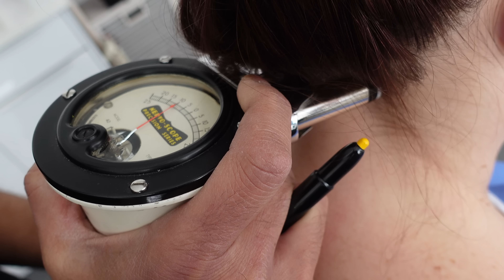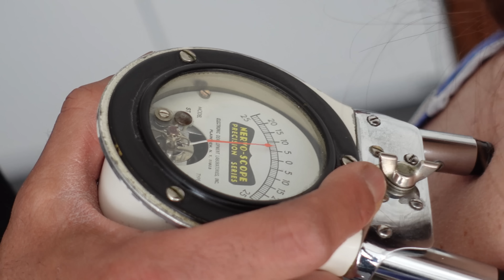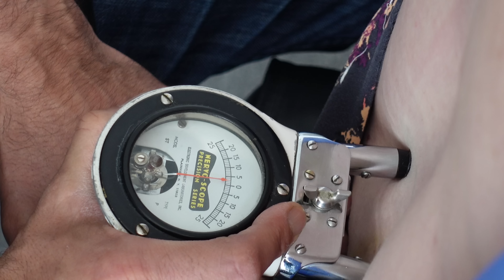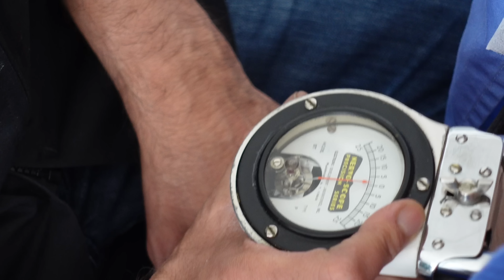Back Pain & Sciatica Relief with Chiropractic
Dr. Rahim